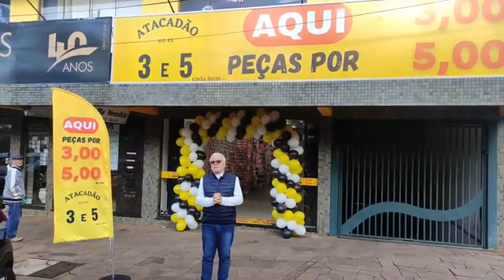Inaugura loja 3 e 5 em Erechim